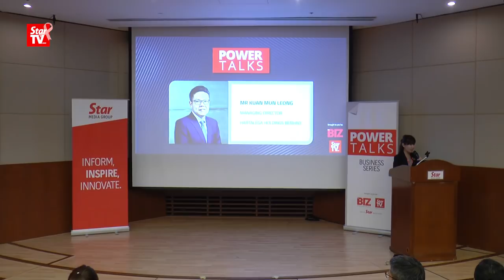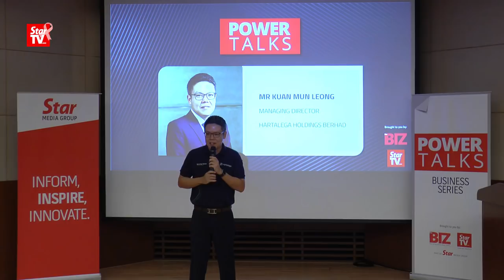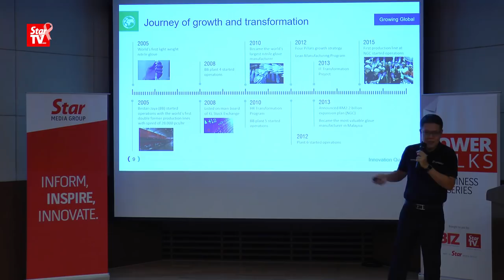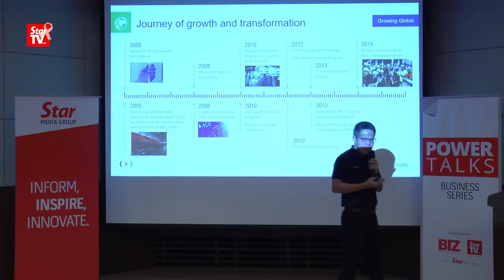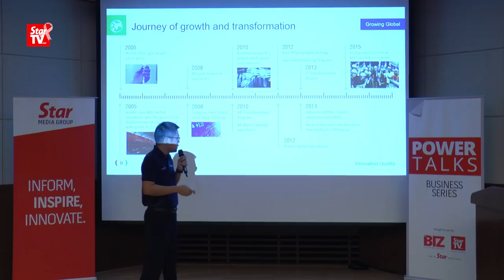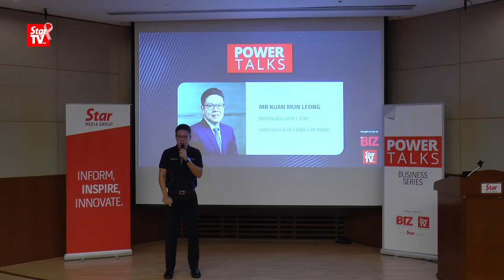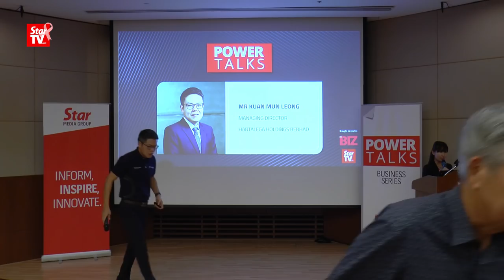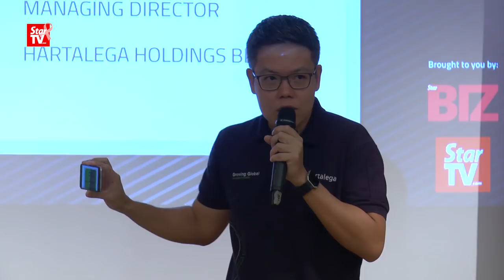Power Talks: Kuan Mun Leong (Full Video)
Hartalega Holdings Bhd managing director Kuan Mun Leong shares his corporate philosophies that have taken his family business to become the largest producer of nitrile rubber gloves in the world.